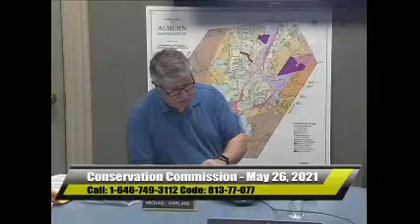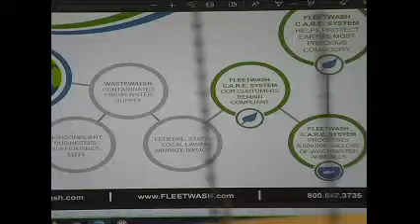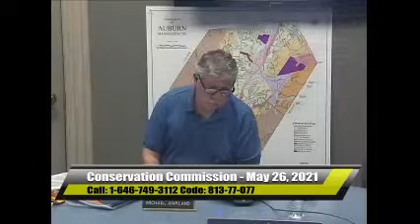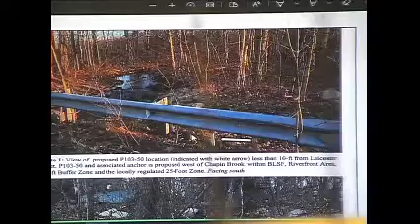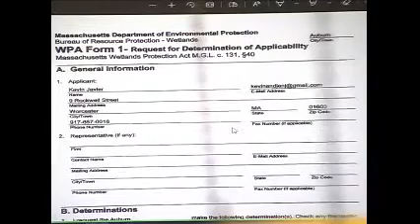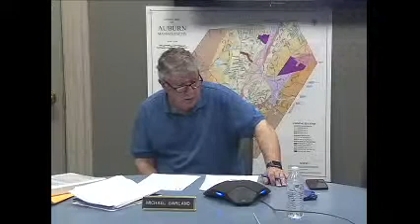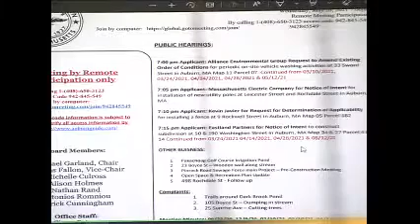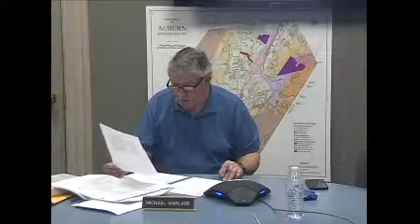Conservation Commission - May 26, 2021 - 7:00PM